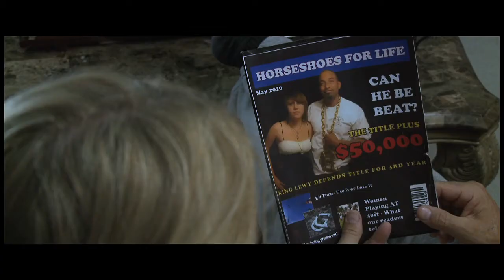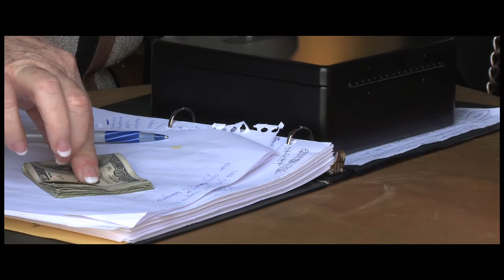Pitching Hope Music Video Remix.mp4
Music Video for the feature film PITCHING HOPE.  Written and performed by Oracle from Blood Bought Entertainment.

Directed by Tony Mendoza
Staring Joni Adahl, Timothy Perez, Anita Cordell, Barney Storms, and Ray Wagner.